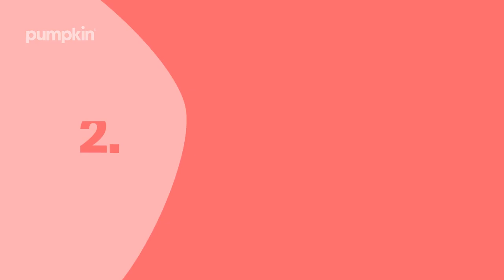The Top 10 Most Common Household Toxins for Pets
In this video, Dr. Sarah Wooten, DVM will walk you through the top 10 most common household toxins for pets. By the end of the video, you should be equipped with the knowledge to keep your pet out of harm’s way at home and beyond.

IMPORTANT: If you suspect your dog has eaten any of the below toxins, call your vet, nearest veterinary ER, or the pet poison hotline at

#1 Chocolate

#2 Rat poison

#3 Xylitol

#4 Marijuana

#5 Anti-inflammatory pet medication

#6 Human medication

#7 Grapes

#8 Household cleaners

#9 Antifreeze

#10 Toxic plants

Dr. Wooten’s tips for avoiding these common household toxins:

Avoid eating chocolate or grapes near your pet. They can gobble up droppings quickly!
Keep rat poison locked away or out of your house. Watch your dog on walks as they can quickly sniff it out. If you have an outdoor cat, be mindful that they can become poisoned if they pick up rodents that have been poisoned.
Keep gum, packets of sugar, and other candies out of your pet’s reach. Pay extra attention to ingredient labels on common treats like peanut butter to avoid a run-in with xylitol.
Keep household cleaners locked in cabinets and antifreeze locked in the garage
All human medication and pet medications should not be left out on the counter.
Double-check whether or not a plant is safe for dogs and cats before bringing it home.

Remember, if you suspect that your pet has eaten something toxic, it’s ideal to know what they ate, how much they ate, and when they ate it – as your veterinarian and their care team can act much faster. If possible, take a picture of the ingredient label on the bottle or container of the product they ingested or bring it with you.

➡️ Did you know? Pumpkin Pet Insurance plans can help pay 90% of eligible vet bills for unexpected illnesses caused by these common toxins.

➡️Fetch a free quote today!